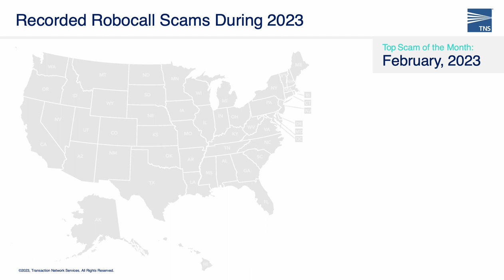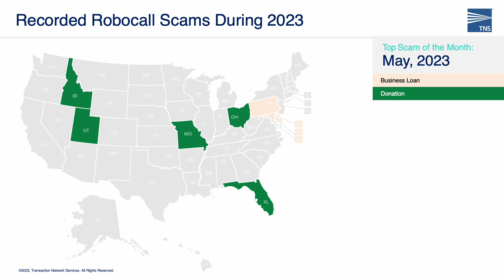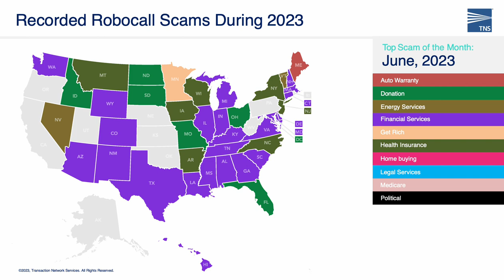TNS Robocall Protection Recorded Scam Robocalls by State for June 2023